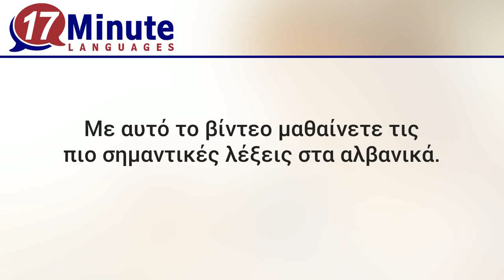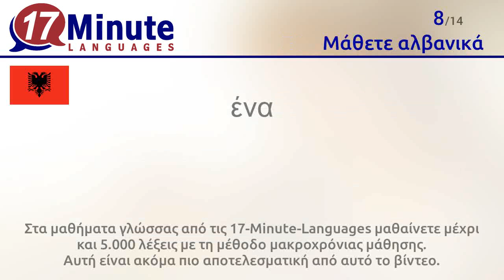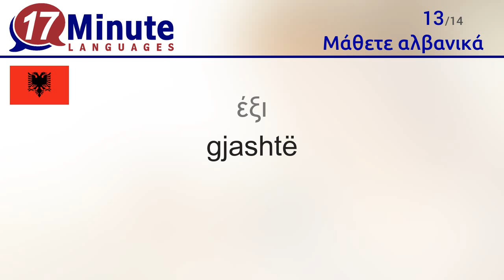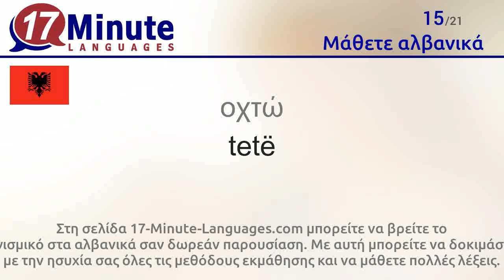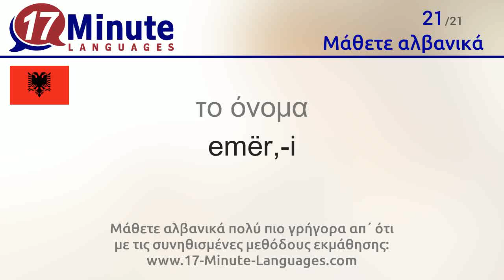Μάθετε αλβανικά (δωρεάν βίντεο για μαθήματα γλώσσας)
Με αυτό το βίντεο μαθαίνετε τις πιο σημαντικές λέξεις στα αλβανικά.

Στη σελίδα 17-Minute-Languages.com μπορείτε να βρείτε το λογισμικό στα αλβανικά σαν δωρεάν παρουσίαση. Με αυτή μπορείτε να δοκιμάσετε με την ησυχία σας όλες τις μεθόδους εκμάθησης και να μάθετε πολλές λέξεις.
17-Minute-Languages: Λογισμικό εκμάθησης για Windows, Mac, Linux, Android, iOS.
Μάθετε αλβανικά πολύ πιο γρήγορα απ΄ ότι με τις συνηθισμένες μεθόδους εκμάθησης

Με αυτό το βίντεο μαθαίνετε τις παρακάτω λέξεις στα αλβανικά.
Γεια = Përshëndetje
Γεια = Mirupafshim
ναι = po
όχι = jo
ευχαριστώ = faleminderit
παρακαλώ = ju lutem
Συγγνώμη, Με συγχωρείτε... = më falni,...
ένα = një
δύο = dy
τρία = tre
τέσσερα = katër
πέντε = pesë
έξι = gjashtë
εφτά = shtatë
οχτώ = tetë
εννιά = nëntë
δέκα = dhjetë
πόσο; = sa?
γνωρίζω κάποιον = njoh dikë
η άδεια, οι διακοπές = pushime (shumës)
το όνομα = emër,-i